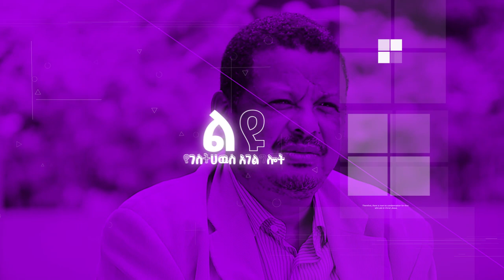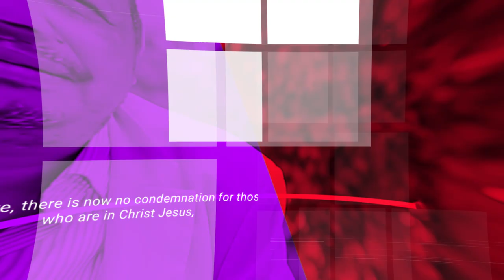በፕሮፌሰርነቴ ያላየሁትን ጉድ...